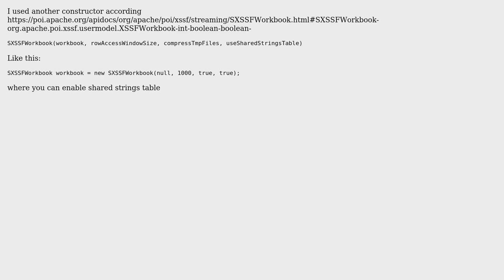Cannot read files written using SXSSFWorkbook in java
With thanks & praise to God, and with thanks to the many people who have made this project possible! | Content (except music & images) licensed under CC BY-SA | Music | Images & others | With thanks to user Zeljko Bilandzija user Ino and the Stack Exchange Network Trademarks are property of their respective owners. You are responsible for your own actions.